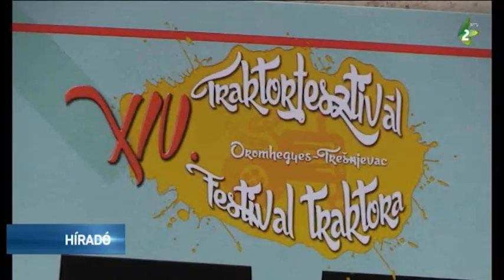14 Traktorfesztivál Oromhegyesen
Traktorfesztivált szerveztek immár 14. alkalommal Oromhegyesen. A rendezvény hagyományosan traktorfelvonulással kezdődött.